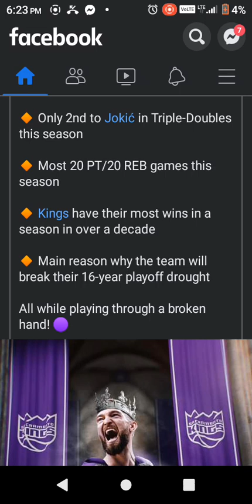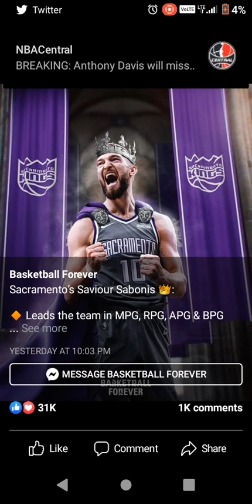HOT TAKE: DOMANTAS SABONIS OVER NIKOLA JOKIC RIGHT NOW !!